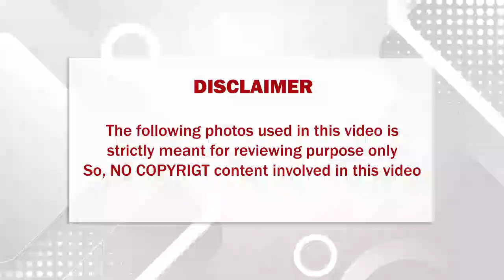நிலைமை கைமீறிப் போய்விட்டது..நடிகர் ராமராஜன் கவலைக்கிடம்